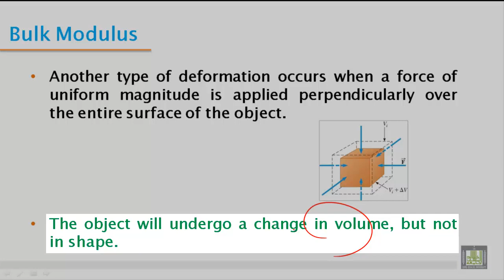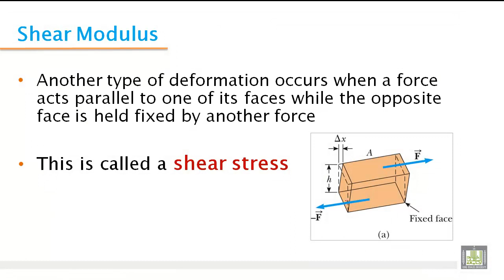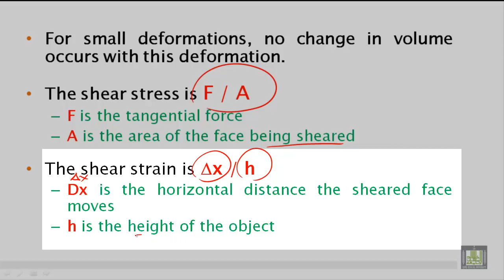Phys - Ch-6 : Elasticity 2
Elasticity 2